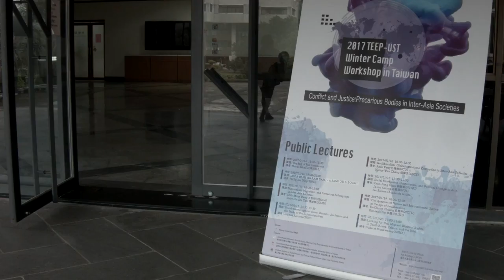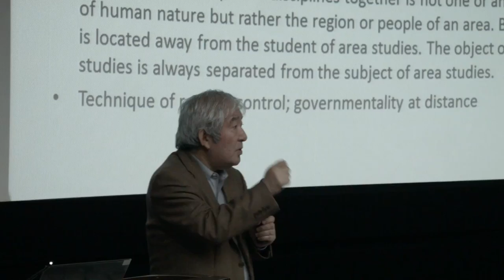2017/01/16 TEEP-UST WINTERCAMP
Meeting the Participants
Opening Roundtable
Public Lecture
The End of Pax Americana：Naoki Sakai(CORNELL)
MEGA DAMS (BARAM DAM) - A BANE OR A BOON!：Philip Jau Ding(BPAC)